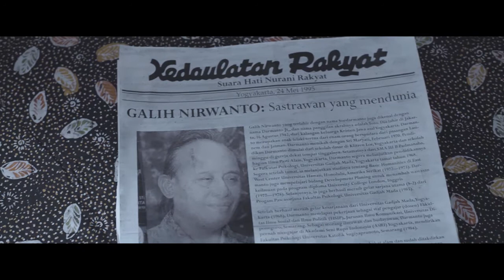[Teaser] Analogi Mimpi - Ruang Nonton